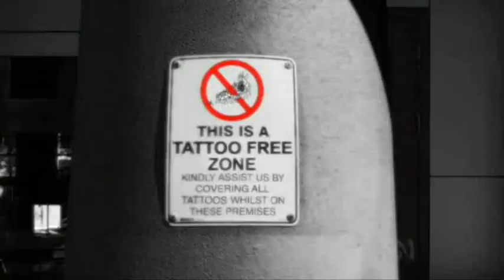Chaser's War on Everything - 207 - Low Pants Fines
The Chaser's War on Everything - 207 - Citizen's Infringement Officer - Low Pants